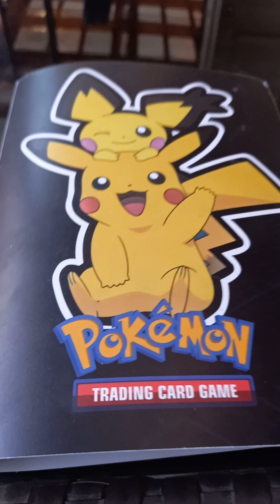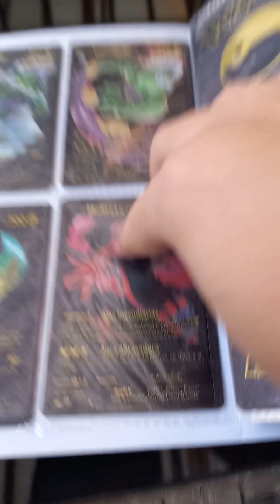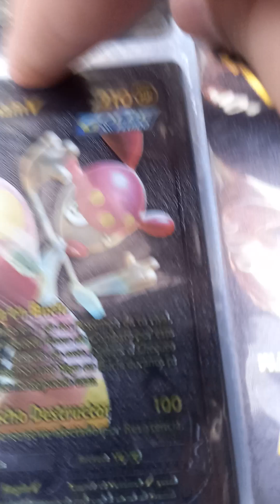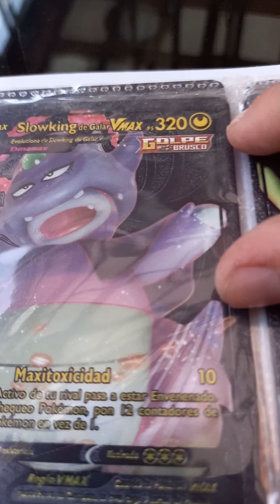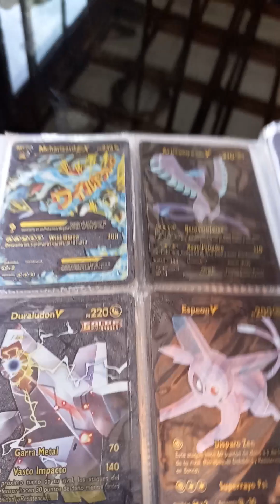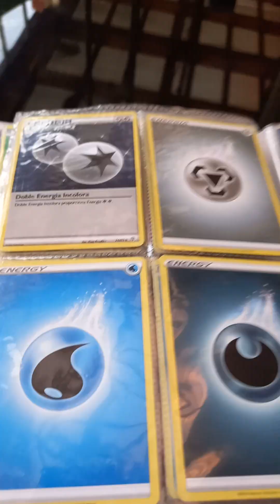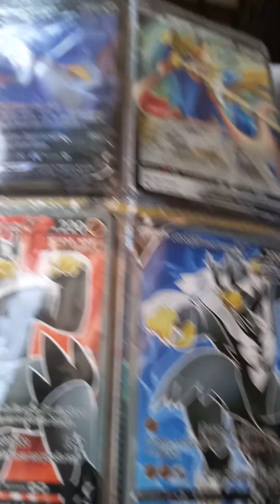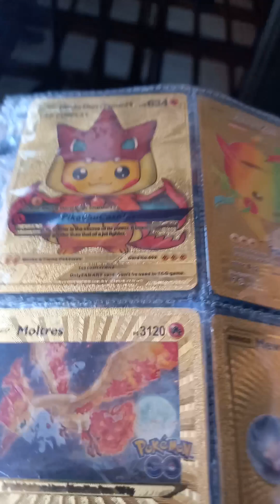Les muestro mi álbum de cartas pokémon